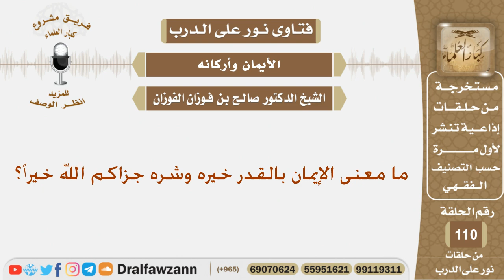ما معنى الإيمان بالقدر خيره وشره جزاكم الله خيراً؟ الشيخ صالح بن فوزان الفوزان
نص السؤال:
ما معنى الإيمان بالقدر خيره وشره جزاكم الله خيراً؟
السيرة الذاتية :
للاشتراك في قناة الشيخ صالح الفوزان

رئيس الفريق
لمشروع كبار العلماء